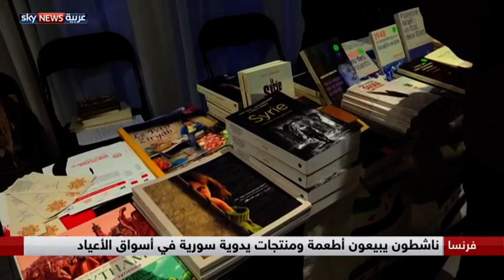انتشار الأطعمة السورية بأعياد الميلاد في فرنسا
تكثر في فرنسا الأسواق التي تبيع هدايا الأعياد، خلال فترة أعياد نهاية العام. أحد هذه الأسواق يعرض منتجات وأطباق طعام قام بإعدادها سوريون مقيمون ولاجئون. ويذهب ريع المبيعات لدعم التلاميذ في سوريا.
تقرير: عزة غريبة
Azza Gharibeh